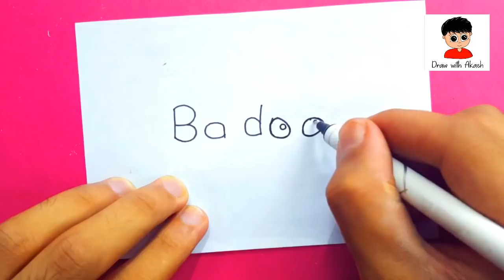Bandbudh Aur Budbak ! Turn Words ( Badri ) Into Drawing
Today i am going to show you how to turn words badri into cartoon.I hope you like this video.thanks !
about :
Two best friends, Badrinath and Budhdeb, create adventurous memories by getting in a lot of trouble at school and overcoming them through their wit and companionship.